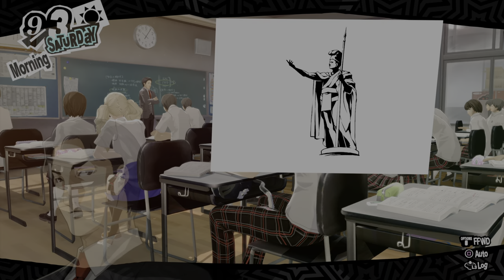Let's Play Persona 5 Royal | Part 57| The Laptop Data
In this one, we head back to the beach with the twins, and then Makoto finally gets a chance to see what's on her sister's laptop in a covert operation.